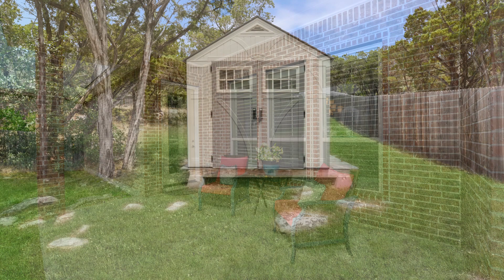3119 SPIDER LILY